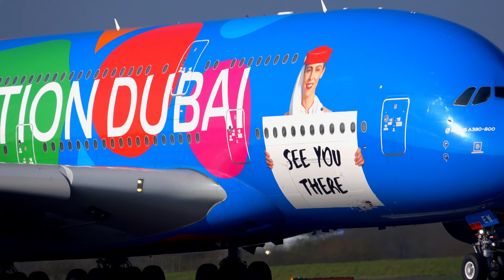EMIRATES A380 841 (4K) A6-EEW CLOSE UP DESTINATION OF DUBAI LIVERY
STARTED IN MANCHESTER ON MARCH 6TH 2024